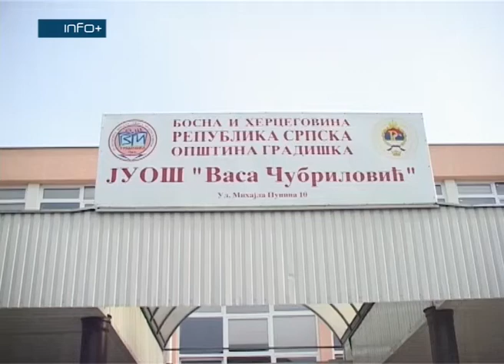Izložba crteža učenika Danila Šuvire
U Osnovnoj školi „Vasa Čubrilović“ u Gradišci otvorena je  izložba crteža učenika Danila Šuvire.